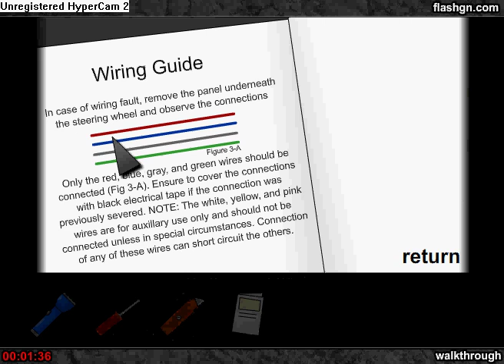How To Escape The Car Walkthrough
#1 in the series, escape the car isn't that difficult, as believe it or not, this is my first go :) i rushed, and was shaking as i clicked, to beat my friends record of 2mins, 28 seconds..which was very fast. please comment, rate and subscribe :)